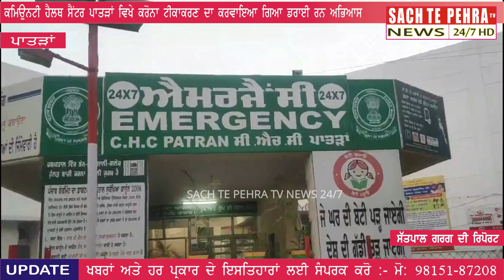ਸਰਕਾਰੀ ਹਸਪਤਾਲ (CHC) ਪਾਤੜਾਂ ਵਿਖੇ ਕੋਰੋਨਾ ਟੀਕਾਕਰਣ ਦਾ ਕਰਵਾਇਆ ਗਿਆ (Dry Run) ਅਭਿਆਸ ।